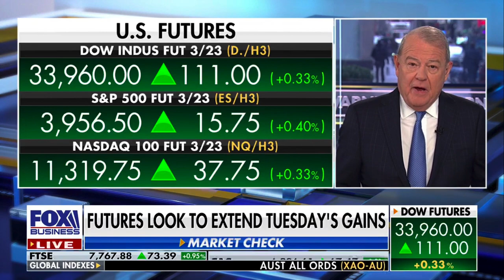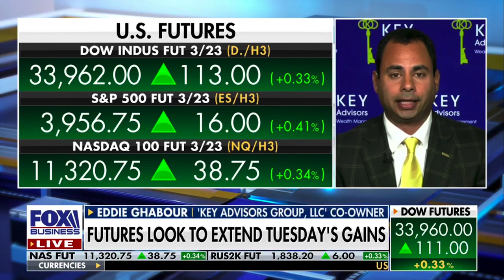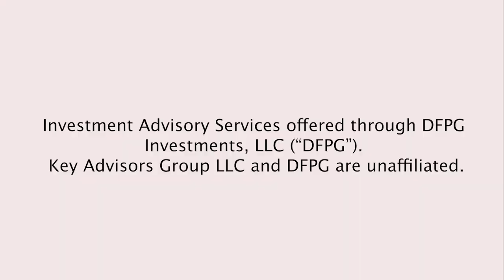Eddie Ghabour on FOX Business with Stuart Varney. Futures look to extend Tuesday's gains.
When is Ed going to start buying stocks?  Ed's opinion:  Markets will sell off if CPI is too high.   January 11, 2023